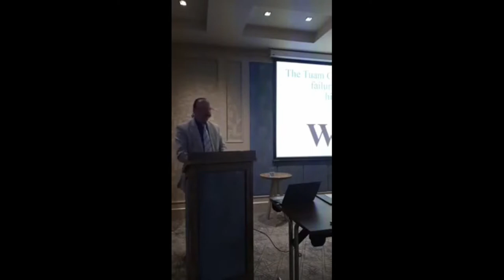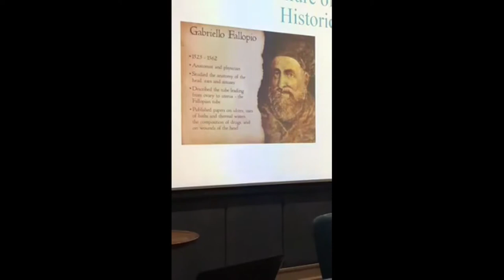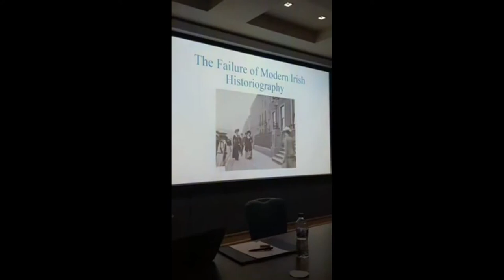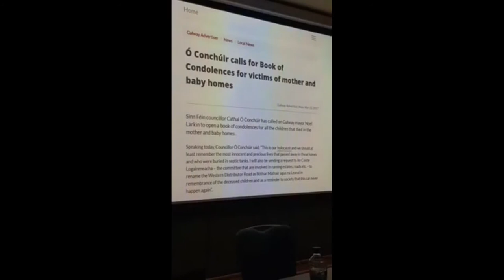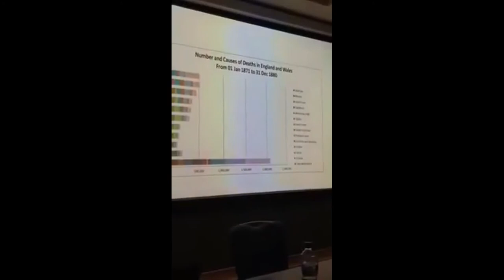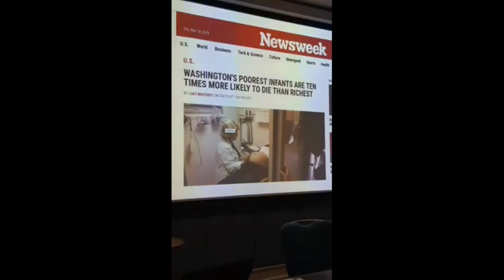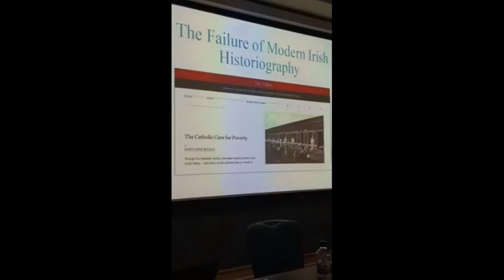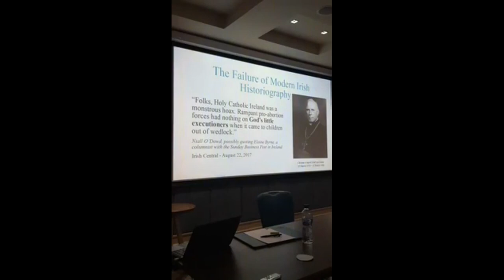Eugene Jordan: 'The Tuam Children's Home Story and the Failure of Modern Irish Historiography'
Historian Eugene Jordan discusses the various myths and conspiracy theories surrounding nuns and children in their care in Ireland.

Filmed in Galway, October 4th 2020.

Keep up to date with Eugene.

falsehistory.ie